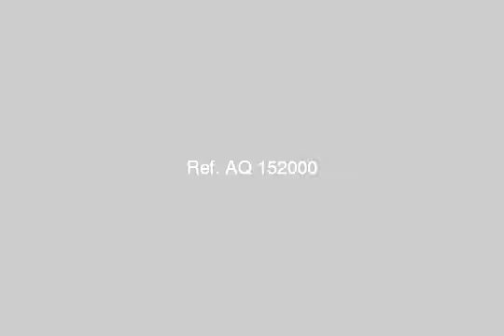FOR OUR EGYPTIAN ABROAD AND ALL OTHER PEOPLE - mlseg.com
- مرسى مطروح - Egypt Real Estate |    Marsa Matruh |        Apartment For Rent